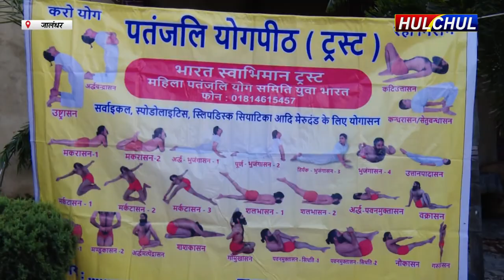Hulchul TV :पतंजलि योग समिति की ओर वात्सल्य योग ग्राम टांडा रोड में सभी साधकों के साथ योग शिविर